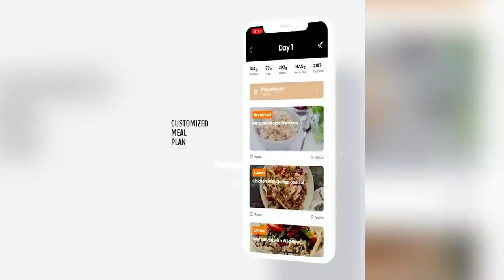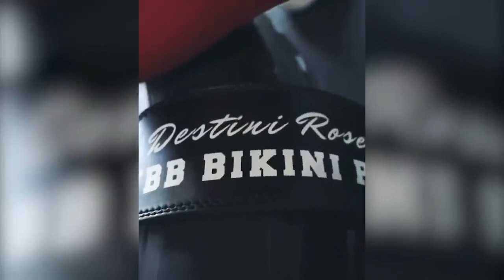Female Fitness Motivation 🔥 Gym Training Motivation Music 💪 EDM And Future Bass Remix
📌📌I am very happy and happy to have you all here. My channel cannot generate revenue, but I do it for the passion and for the people who love me. Recently I have also had difficulty due to the pandemic. If possible, offer me a cup of coffee ☕. Thanks very much!

★COPYRIGHT / LICENSING★
★Thanks for Video:
▶ Female Fitness Workout Videos

gym workout musi
Fitness Music
gym motivation
Female Fitness Motivation
motivation video
mezcla de mús